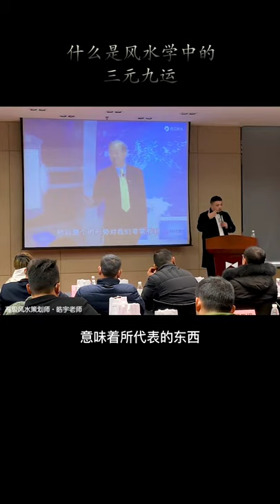【易学堂】风水学讲座 皓宇老师带你了解 什么是风水学中的三元九运